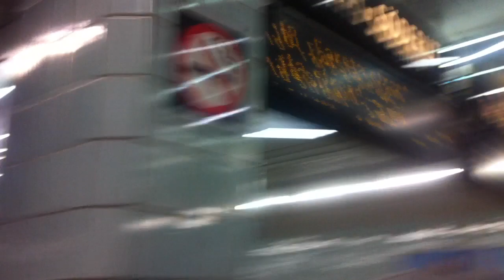Nere i tunnelbanan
AIK-djf , sista derbyt 2011/02/16..

 AIK fyller 120 år...